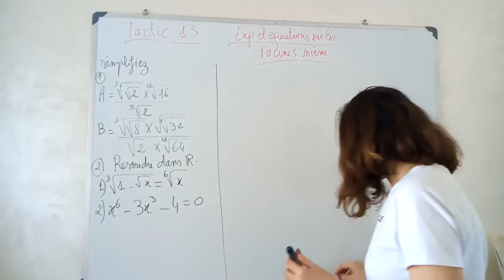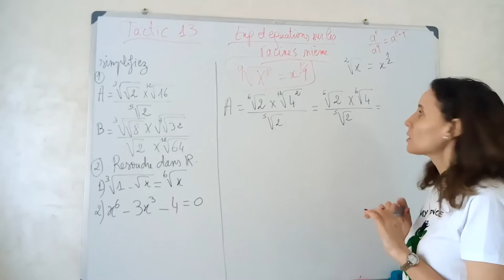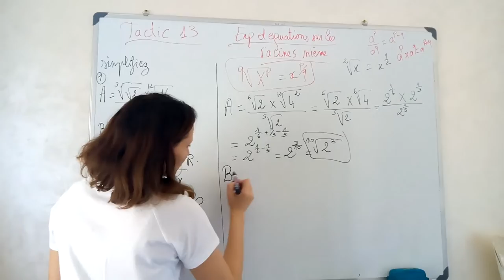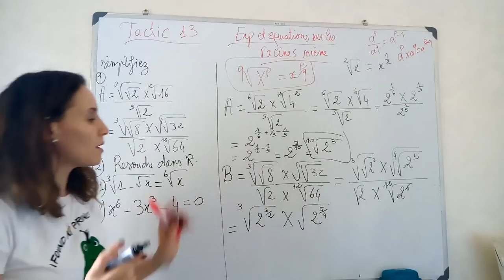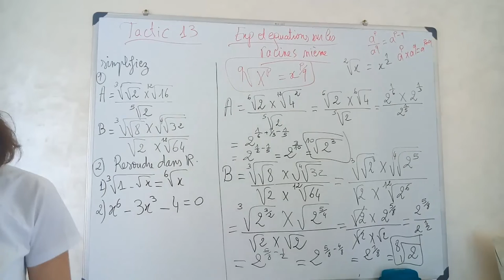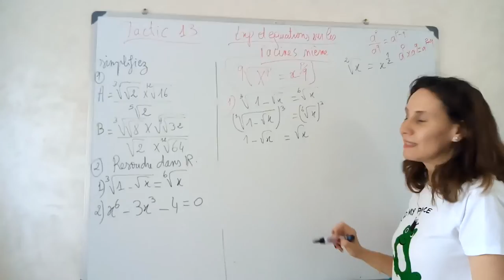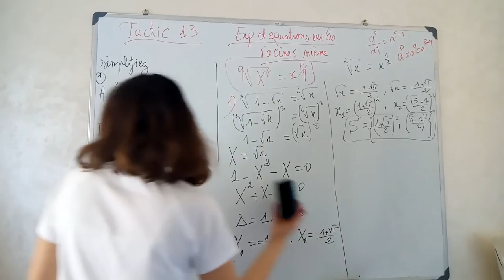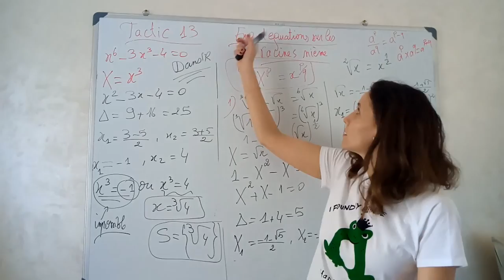Tactic 13 Day 18 Before Bac Equation Of N Root 1-equations de la racine nième